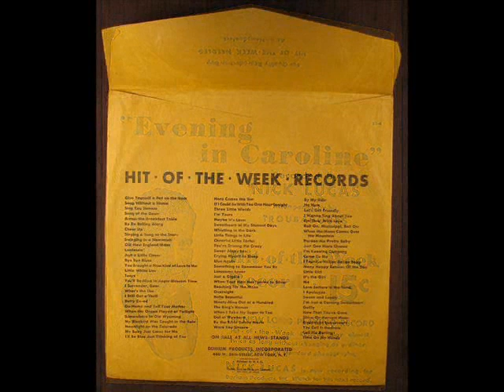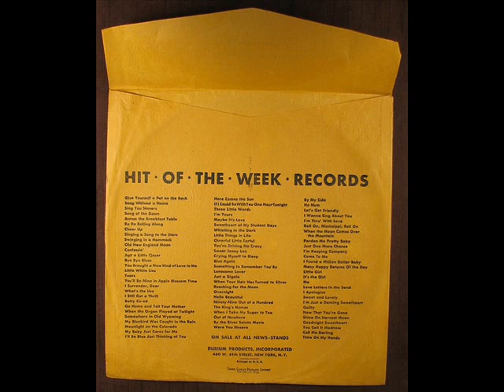AN EVENING IN CAROLINE by Nick Lucas HIT OF THE WEEK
AN EVENING IN CAROLINE by Nick Lucas on a 78 rpm HIT OF THE WEEK record.  These were made of light cardboard with a Durium coating on one side.  The song grooves were impressed into the Durium.